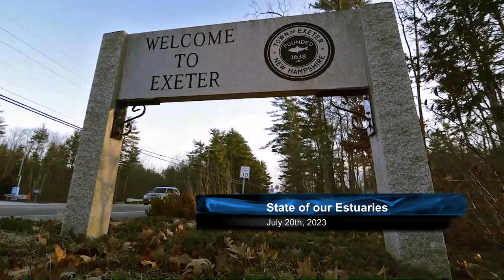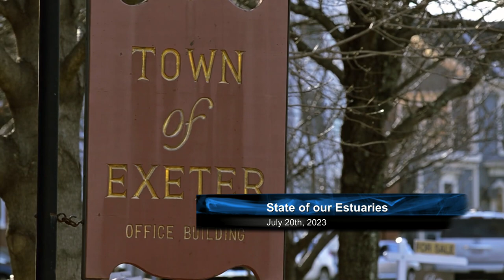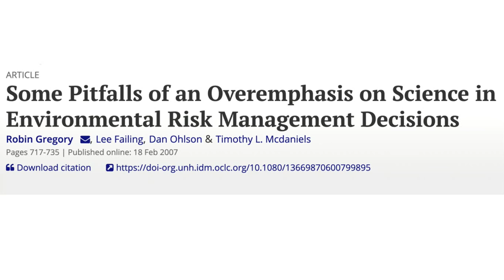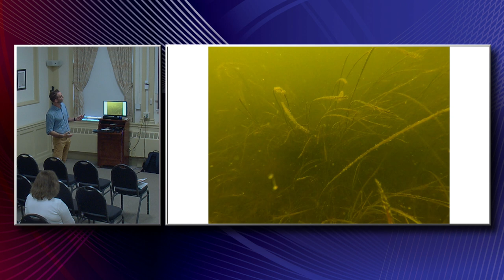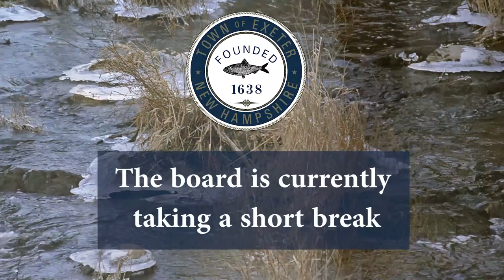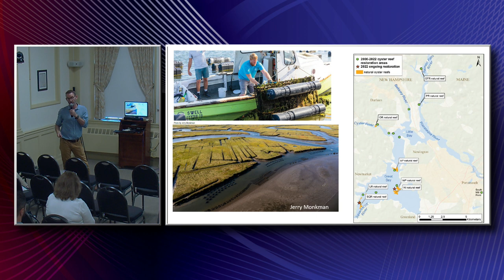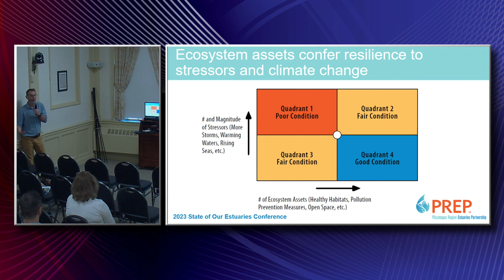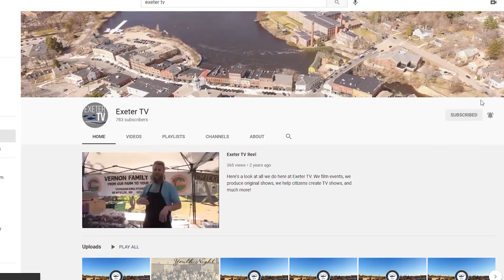Exeter and Watershed Health: What's the Connection?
What does the latest science say about the health of our Watershed? And how does that relate to recent and future Town of Exeter activities?

A presentation from members of the Piscataqua Region Estuaries Partnership (PREP) about the health of our local watersheds and Exeter's role in contributing to their revival.